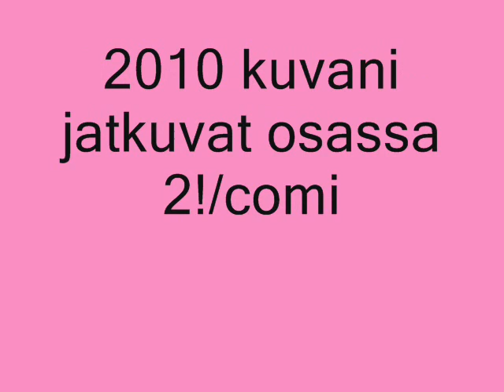piirroksiani my drawings 2009-,2010 part 1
my pictures 2009,-2010.Enjoy ^_^

Jouduin jakamaan 2010-kuvat kahteen osaan koska tänä vuonna niitä on tullut tehtyä aivan liikaa..Kun katoin ite näitä kuvia olin ihan Ö__ö,ku oon kehittyny aika paljon vuodessa.Mutta toivottavasti pidätte!